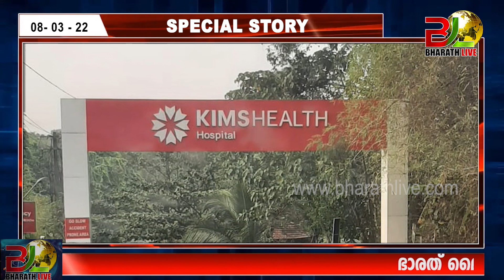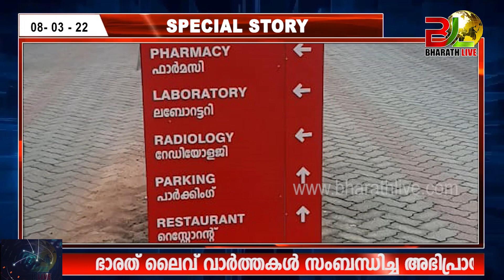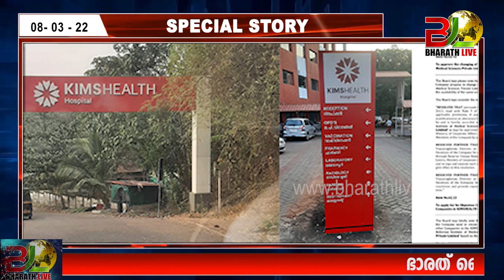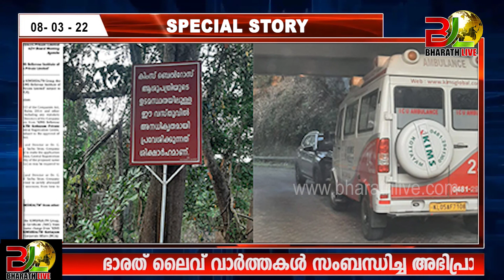''കിംസ് " കോട്ടയം സകലരേയും വഞ്ചിയ്ക്കുന്നു.. എങ്ങനെയെന്നല്ലേ.. | Kims Hospital |CPM|CPI|Bharath Live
kims kottaym

hospital

fake name

ambulance

doctors

nurse

pharmacy

lab

veena george

health minister

pinarayai vijayan

chief minister kerala

cpim

Sumesh Marcopolo

ELECTION 2021

KERALA ELECTION

PINARAYI VIJAYAN

Election Kerala

santhivila dinesh

maradu aneesh

|CPM|CPI|LDF|BJP|UDF|DYFI|SFI|RSS|CPIM|Bharath Live